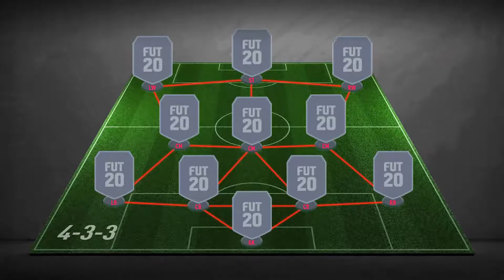REAL STEIAMI #11| THIS GUY IS ASS!| FIFA 21 PRO CLUBS ROAD TO D1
Here playing Fifa Pro clubs! With some friends!! Our Road to D1 journey!
Here showing all the laughs, the sweat, the tears the glory!
The others dont have Youtube channels sadly.

Drop a like on the video if you'd like to see more!